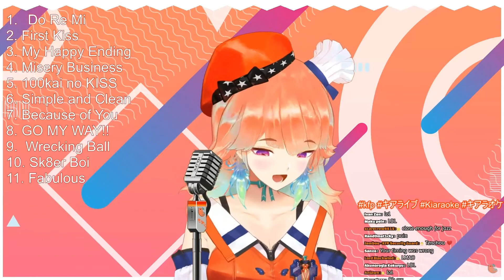Kiara Tries to Sing Plastic Love [Hololive EN]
unarchived karaoke